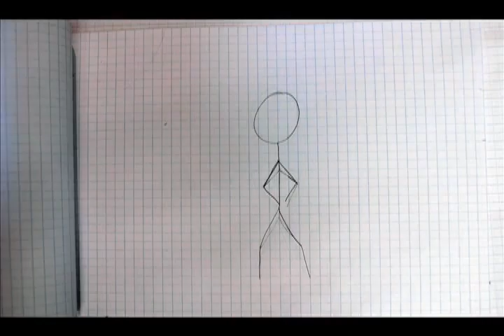Creation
A short hand drawn animation